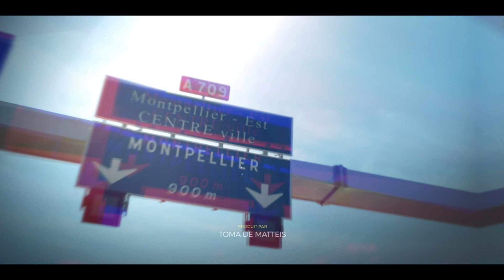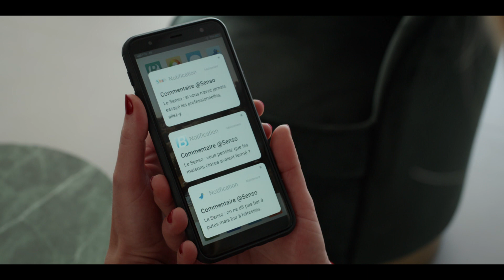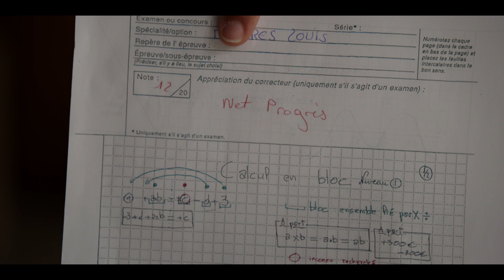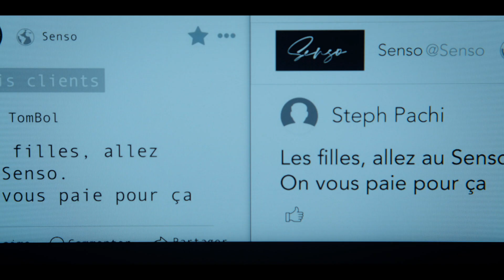Un si grand soleil - Episode 891 du mardi 17 mai 2022 [Intégrale]